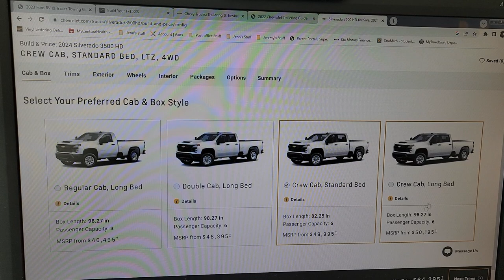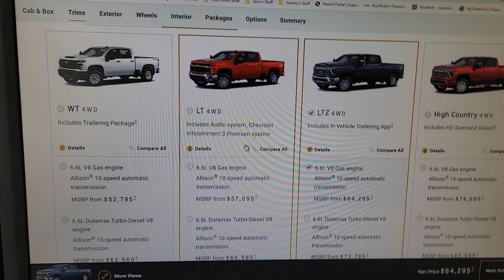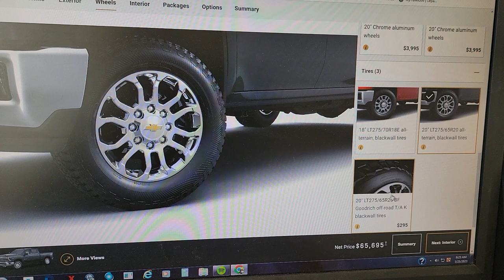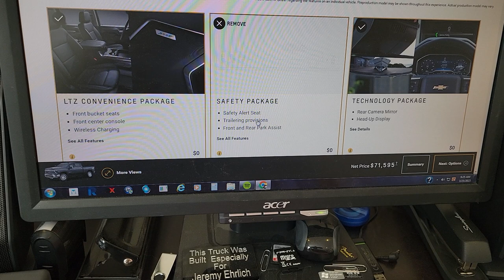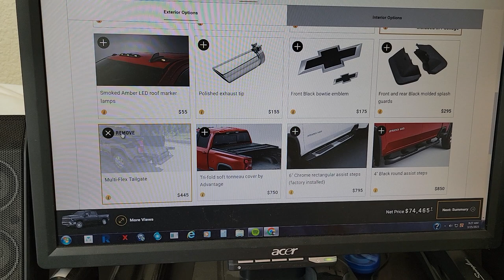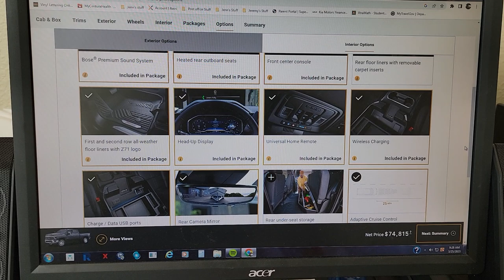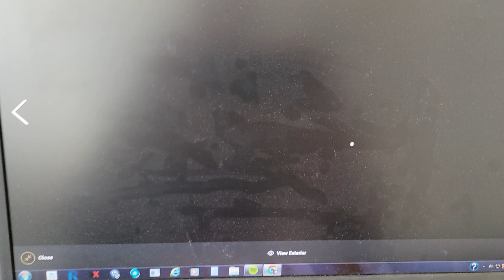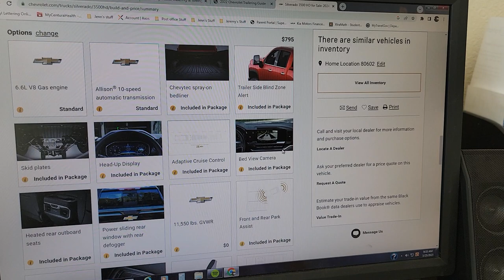2024 Chevrolet Silverado HD 3500 6.6 L8T gas...build and now ordered!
After bouncing this around for weeks.  Decided to wait to get the new 2024 Chevrolet Silverado 3500 HD with the 6.6 L8T gas and Allison.  The order has been submitted and timeline is unknown, but it is in.  I decided to go the GM route, even with the L8T issues, because of many reasons.  Watch the video and I'll walk through how I ordered it and why.